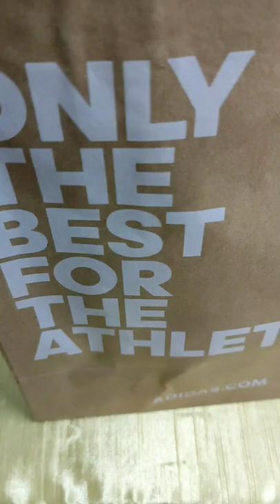ADIDAS SALE CAP